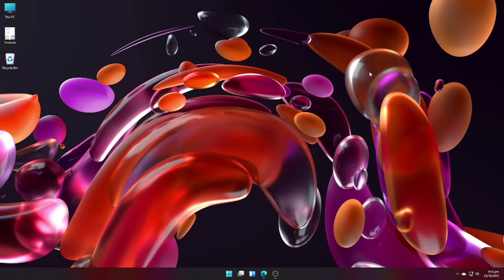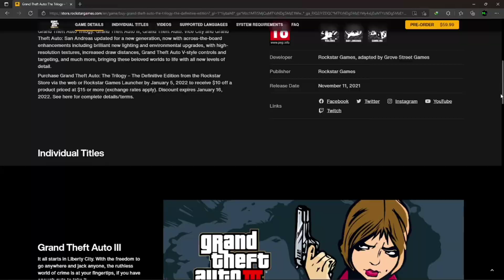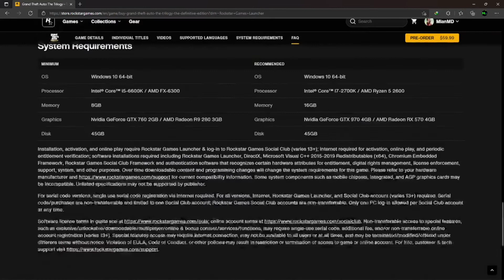GTA Trilogy The Definitive Edition (Price, Release Date, System Requirements)😱| Full Detail